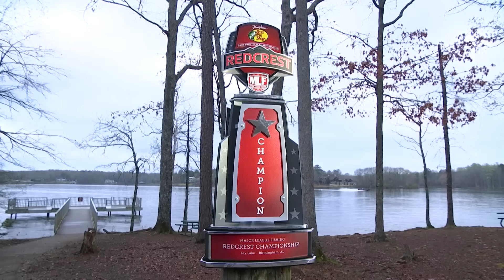Bass Pro Tour | REDCREST 2024 | Lay Lake | Championship Round Highlights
Check out some of the MLFNOW! live stream highlights for the Championship Round of Bass Pro Shops REDCREST Powered by OPTIMA Lithium.

Dustin Connell resumed his winning ways on Championship Sunday. Although weights were zeroed, the momentum he carried from winning the Knockout Round couldn’t be topped as became the first two-time REDCREST champion, winning the title with 28 bass weighing 83 pounds on the final day. Connell won by a 30-15 margin over second-place angler Alton Jones Jr. who caught 19 bass for 52-2, followed by Ron Nelson in third with 12 bass weighing 39-9.